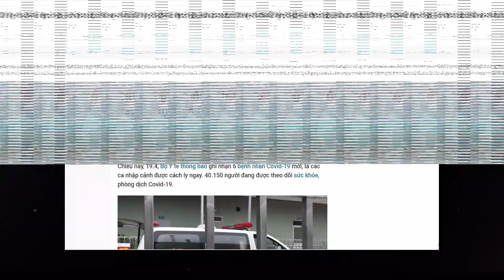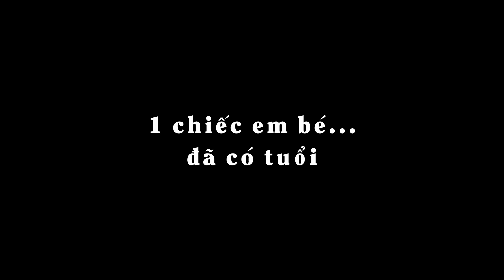Hành Trình 1 tuổi - Bé Cà Chua [MV Sinh Nhật - Thôi Nôi]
Suki vinh dự cùng gia đình bé Cà Chua dựng lại Hành trình 1 tuổi của bé với nhiều cung bậc cảm xúc.
Ngoài Phim cưới, ekip Suki luôn hỗ trợ và đồng hành cùng khách hàng với nhiều sản phẩm mang lại cảm xúc thật để ngày vui thêm phần ý nghĩa!
𝐒𝐔𝐊𝐈 𝐒𝐓𝐔𝐃𝐈𝐎
🏠 Địa chỉ: 43/4 Hòa Bình, Phường Tân Thới Hòa, Quận Tân Phú, TP.HCM